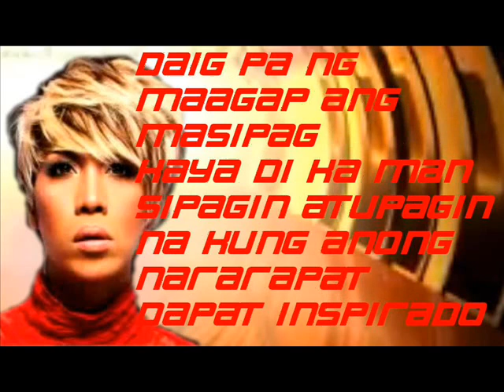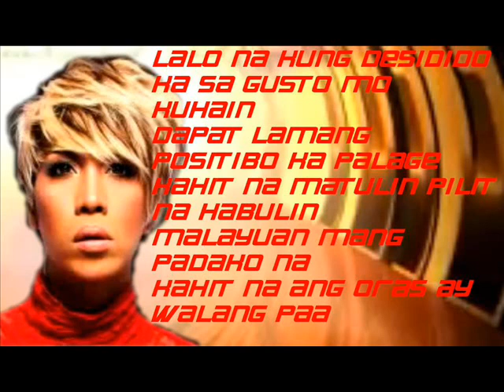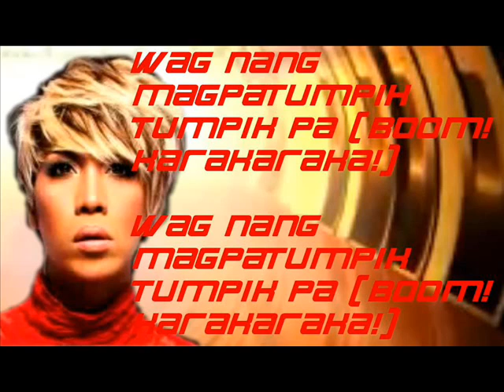Karakaraka by Vice Ganda feat. Smugglaz Official Music Video with Lyrics